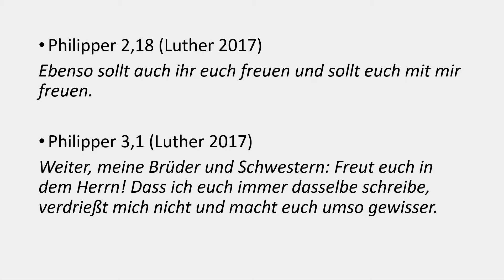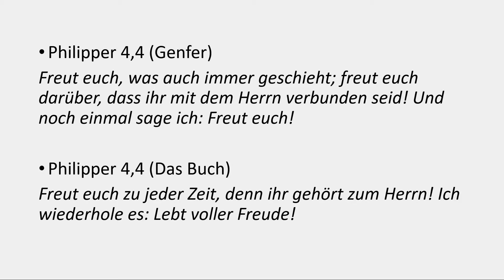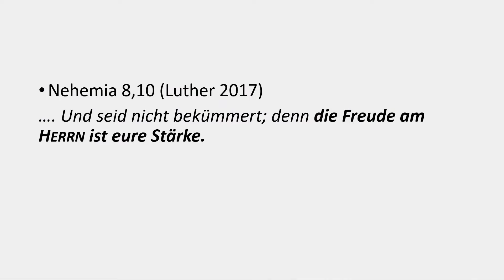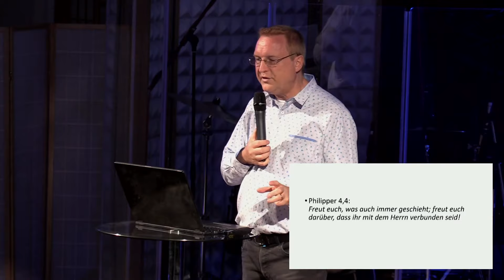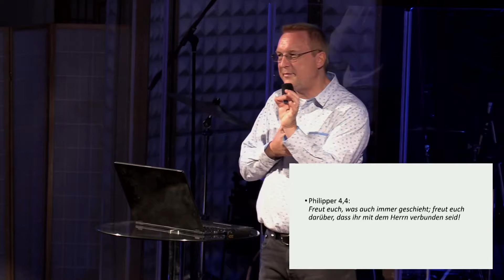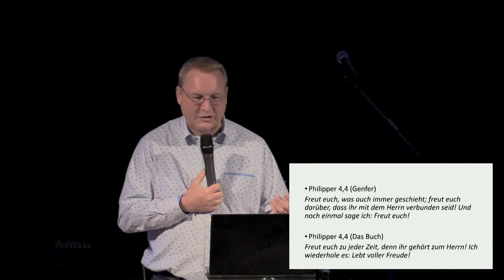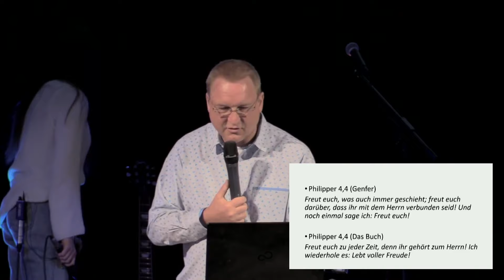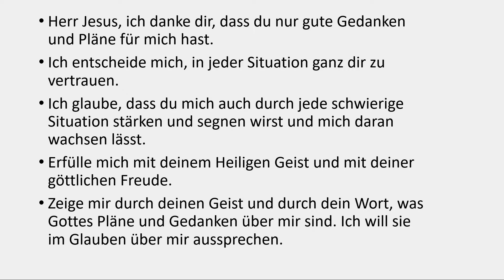Pastor Immanuel Köhn - Die Freude am Herrn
Herzlich willkommen zum Livestream der Gemeinde Neues Leben
Gottes segen!

Tel.            - 0821 / 58 48 95

Unterstützen Sie uns:
Gemeindearbeit - IBAN DE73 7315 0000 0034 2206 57
Bauprojekt          - IBAN DE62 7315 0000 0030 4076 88